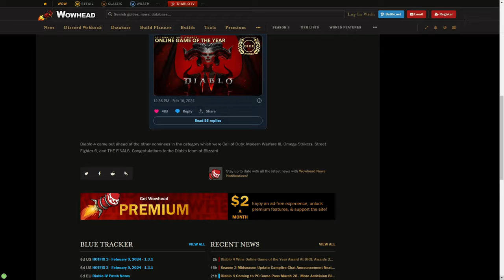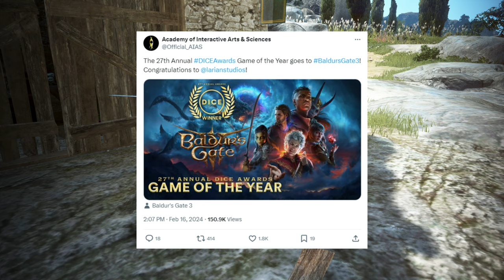Diablo 4 won the Online Game of the Year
Congratulations I guess. Damn how'd Street Fighter 6 lost online game of the year. What kind of sorcery is this?